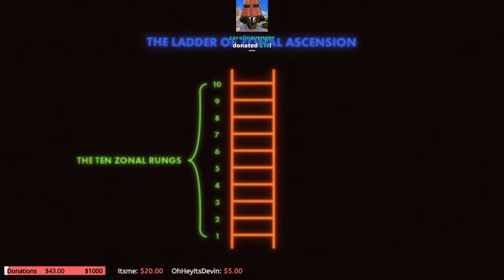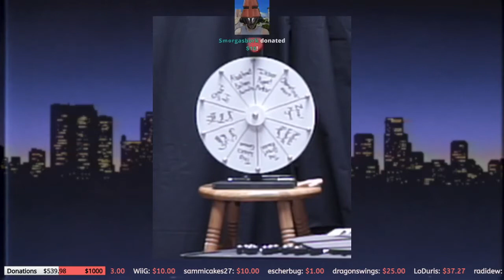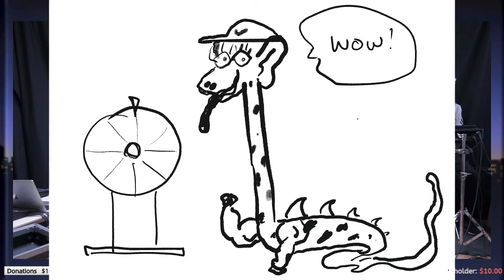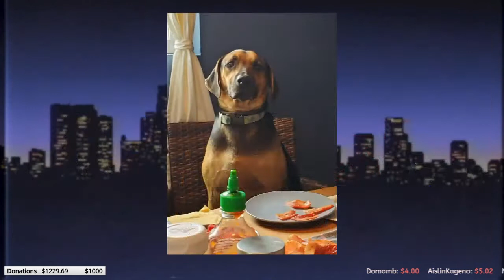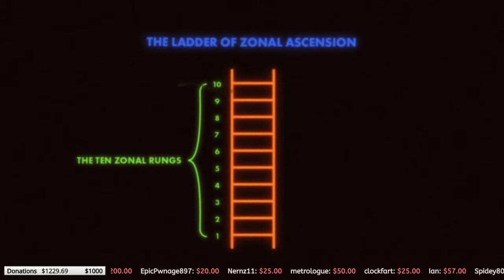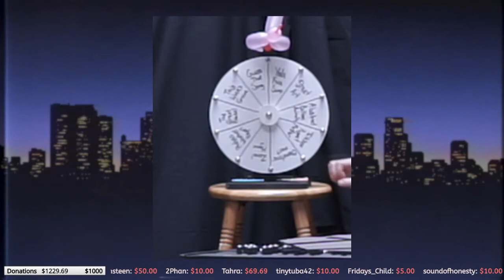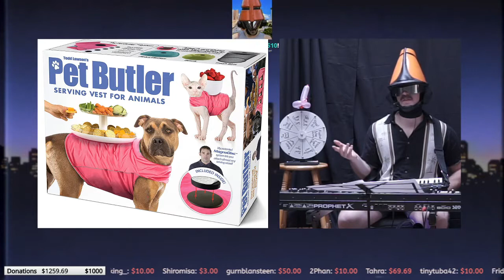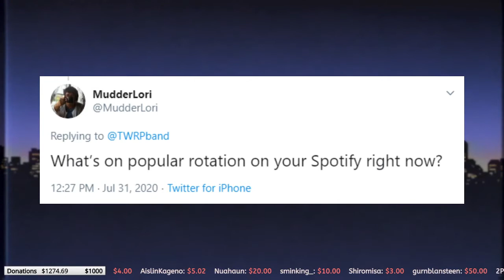The TWRP Show - Season 2 Episode 3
Originally broadcast on August 1, 2020.
Music timestamps:
Time to Shine: 1:05
This Week's Groove: 11:07
Feels Pretty Good: 26:28
The Hit: 37:01
The No Pants Dance: 54:15
Brushin' on You: 1:11:10
Food Bar: 1:32:56

This channel exists to archive past streams of The TWRP Show that might get deleted due to how Twitch handles VODs.